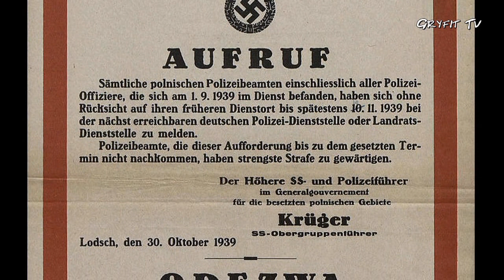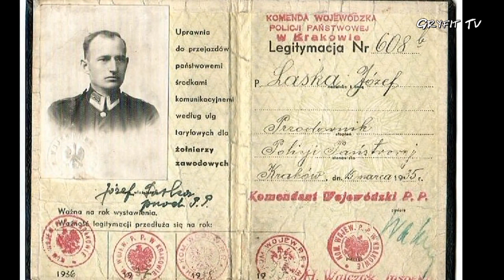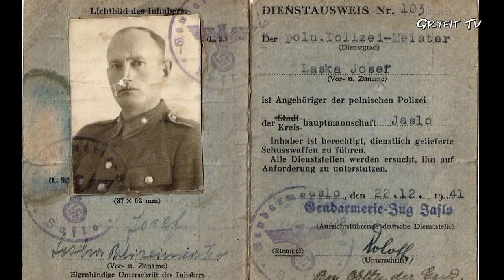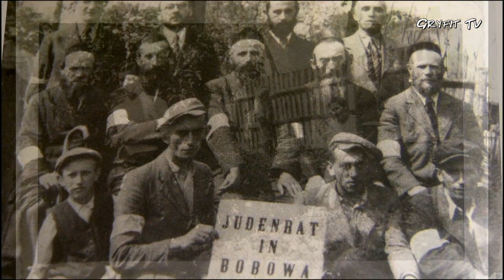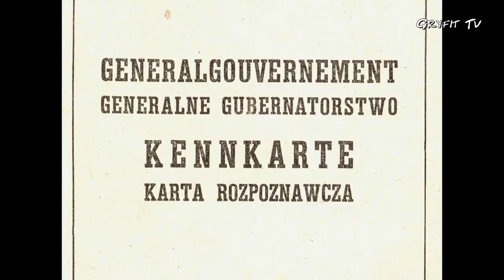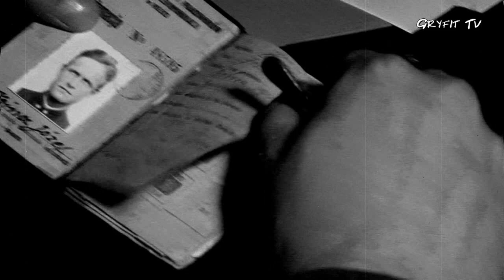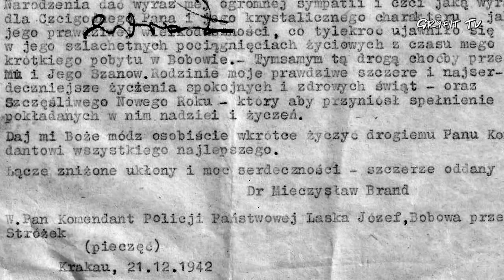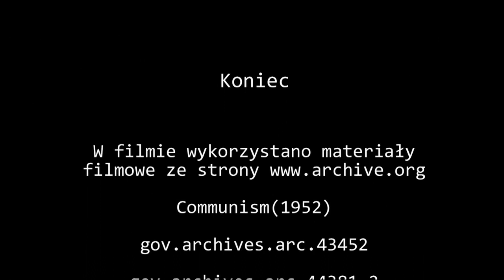Józef Laska (Bobowa) - policjant i żołnierz konspiracji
film dokumentalny / W razie problemów z dźwiękiem podłącz głośniku & słuchawki

Józef Laska - komendant „granatowej" policji, znienawidzonej przez ludzi podczas okupacji i później, po wojnie. Jednocześnie konspirator budujący siatki wywiadowcze Polskiego Państwa Podziemnego, pomagający zagrożonym aresztowaniami, ratujący Żydów i -- rzec można -- grający na nosie Niemcom.
Przy tym blisko związany z Bobową, gdzie przez kilka lat pełnił rolę komendanta posterunku policji granatowej.

- scenariusz: Michał Kalisz
- reżyseria i montaż: Rafał Nalepka

Produkcja  GRYFIT Tv Bobowa